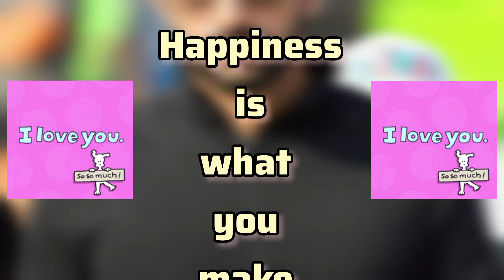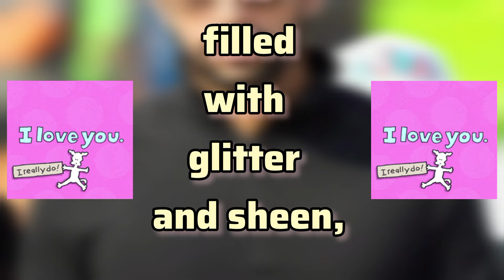Please Wipe Away My Troubles 🙏 | Dubai Crown Prince Crown Prince Dubai Fazza Songs